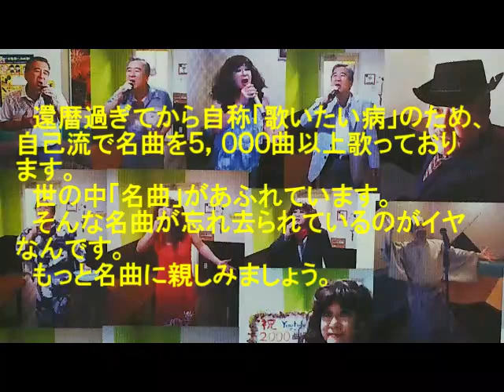表題付おまえが大きくなった時歌詞付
かぐや姫さんの名曲『おまえが大きくなった時』を歌って歌詞も付けてみました。